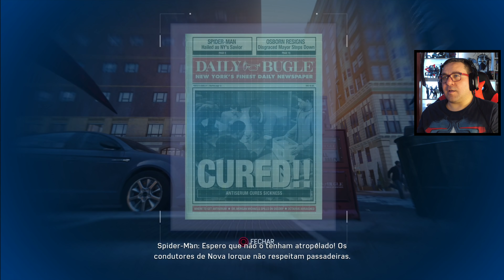SPIDER-MAN PS4 #31 | BLACK CAT E NOVO FATO (4K/PORTUGUÊS)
SPIDER-MAN arranca uma das Aventuras mais esperadas deste ano.
Estás a gostar da Aventura do Aranhiço rebenta com esse LIKE!!!

PARCERIAS OFICIAIS